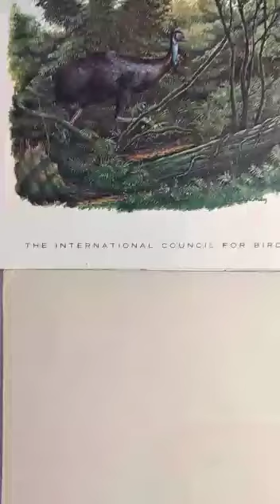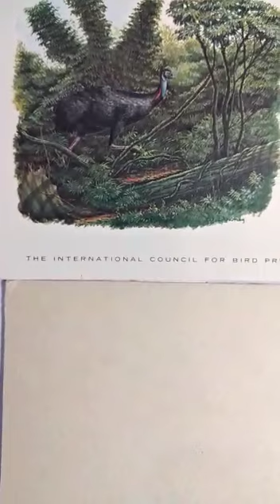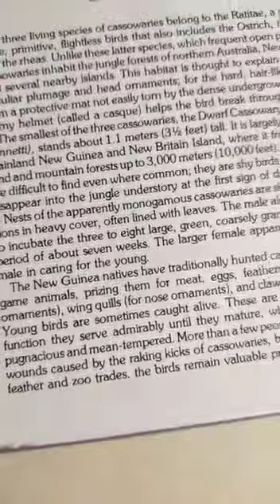VID 20210819 WA0051 Filatelia y Numismática Wences.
Se llama CASUARIO ENANO. Las tres especies vivientes de casuario pertenecen a la RATITAE, grupo de aves grandes, primitivas y que no vuelan, entre las que se incluye al Avestruz, el Emú y los Ñandúes. A diferencia de estas últimas especies que frecuentan planicies abiertas, los casuarios habitan en los bosques del norte de Australia, Nueva Guinea y varias de las islas cercanas. Se cree que este ambiente explica el peculiar plumaje y ornato de la cabeza del ave, porque las recias plumas, semejantes al cabello, forman una maraña protectora que no se rompe fácilmente con la espesura de la maleza y la protuberancia ósea (llamada casco) ayuda al ave a abrirse paso.